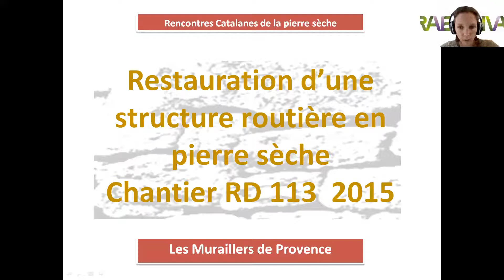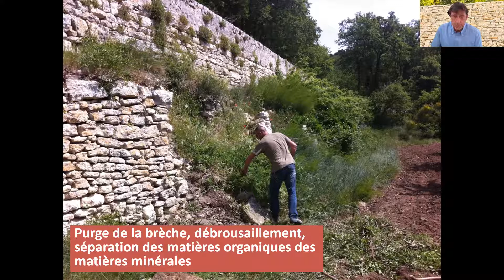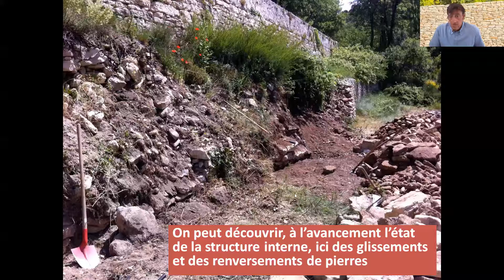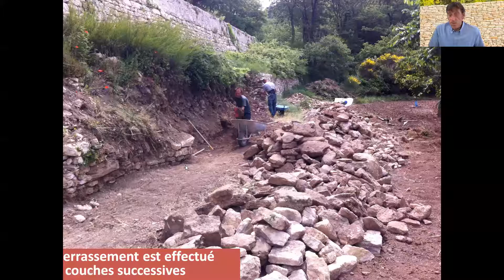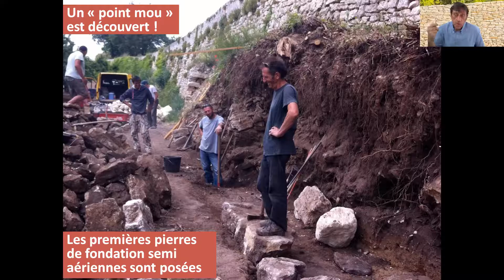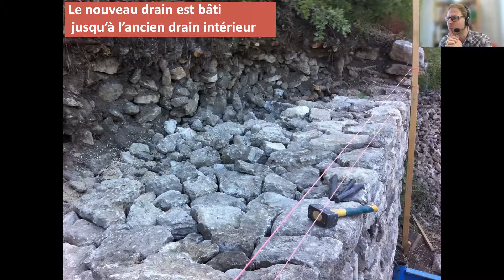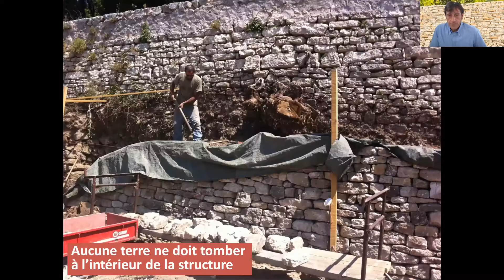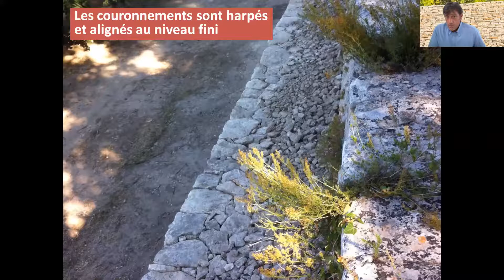Pierre & réemploi : Retour d'expérience des Muraillers de Provence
Matériau abondant dans les villes et bâtisses de notre région, la pierre peut être réemployée dans des ouvrages, notamment en pierre sèche. Utilisées ainsi sans liants, les pierres peuvent être récupérées et servir à nouveau, dans une perspective circulaire. Frugales par excellence, ces techniques de construction ont connu un renouveau à partir de 2003 grâce à des professionnels réunis au sein de l'association des professionnels de la pierre sèche

Ce webinaire a présenté des retours d'expérience d'opérations avec du réemploi des pierres issues de bâtiments ou d'aménagements. Nous avons demandé aux Muraillers de Provence, connus pour leur expérience en la matière d'usages et de valorisation de la pierre de nous présenter quelques opérations réussies. Ils se sont focalisés sur une opération en particulier de mur de soutènement construit avec des pierres de réemploi, qu'ils ont accepté de présenter en détail.

Intervenant : Thierry Bourceau est directeur techniques des Muraillers de Provence. En plus du pilotage technique des projets au sein de sa structure d'appartenance, il a participé à de nombreux projets de R&D en matière de murs et d'aménagements extérieurs.

Webinaire organisé par EnvirobatBDM le 19 octobre 2022 avec l'association Raediviva et les Muraillers de Provence.